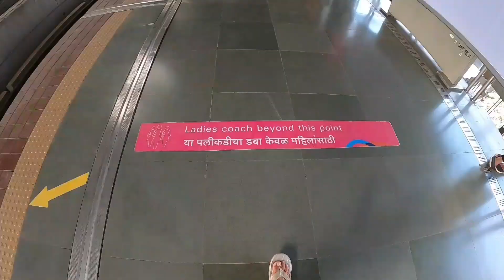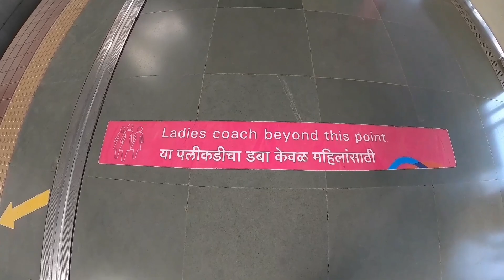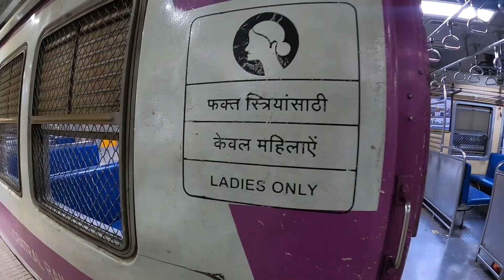🇮🇳Compartiendo la realidad con los niños en los Slums. Mumbai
Caminado al interior de Kherwadi Slum y pasando un agradable momento con los niños que todo lo ven con inocentes ojos.